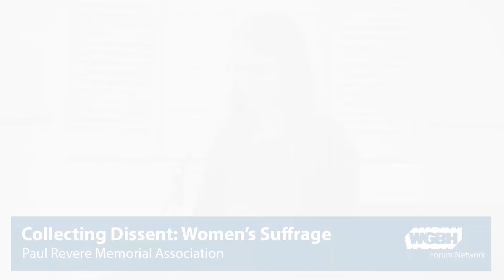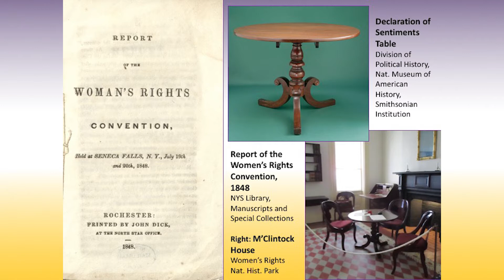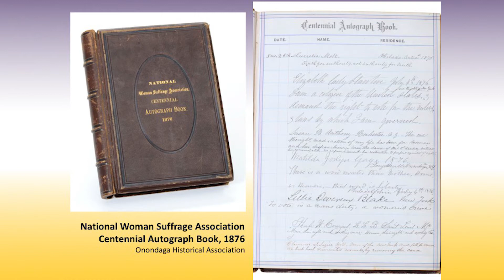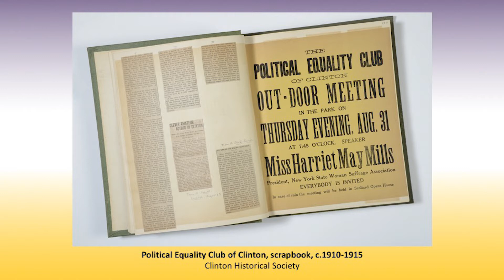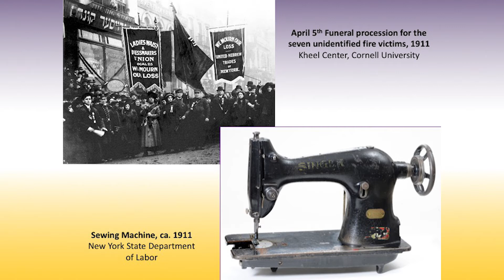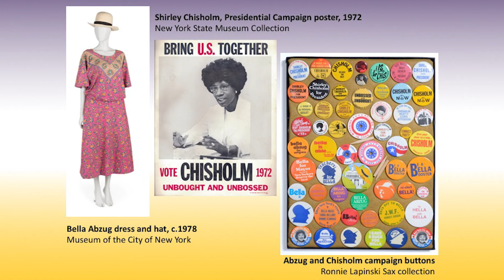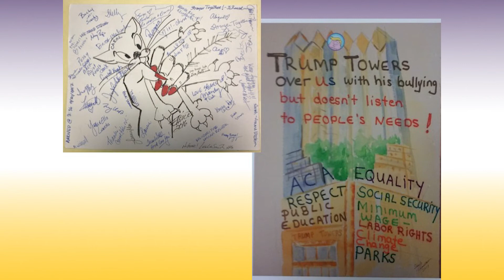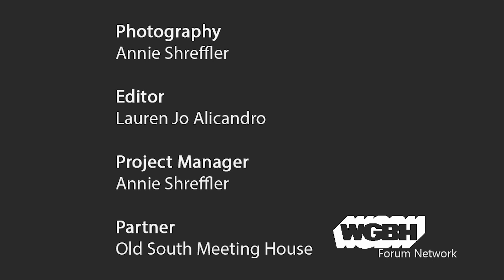Agitate! Agitate! Collect! : Artifacts of Women's Dissent at Paul Revere House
In 1917, New York State women won the right to vote, an event that would help bring on passage of a federal woman’s suffrage amendment in 1920. As the United States prepares to celebrate this centennial, Ashley Hopkins-Benton, Senior Historian and Curator of Social History New York State Museum in Albany, NY, will show how her museum has been exploring artifacts of the fight for women’s rights in the nineteenth and twentieth centuries, while simultaneously collecting materials from the Women’s March, and other 2017 protests.